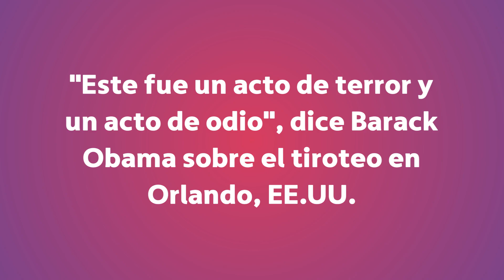"Este fue un acto de terror y un acto de odio", dice Barack Obama sobre el tiroteo en Orlando,...